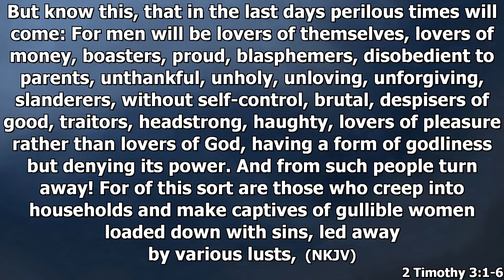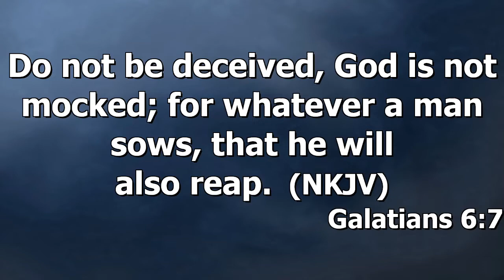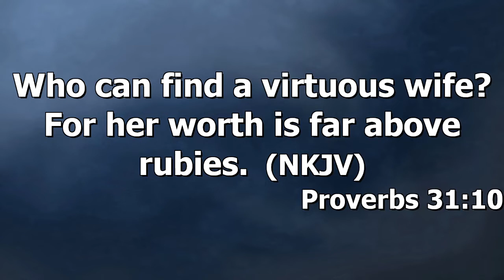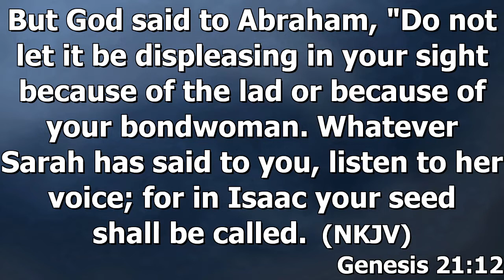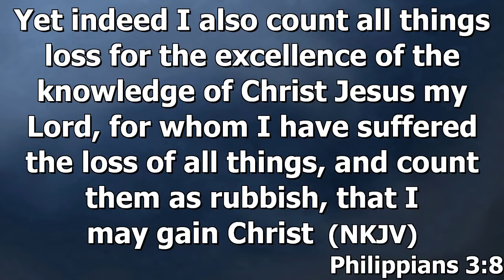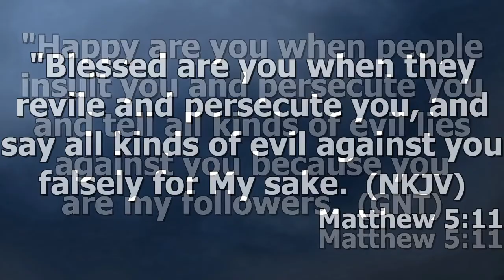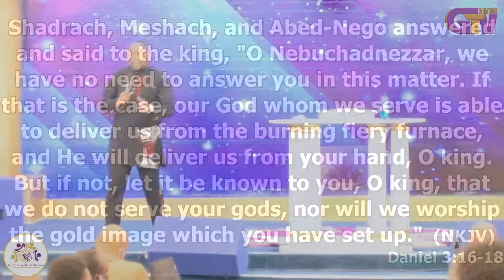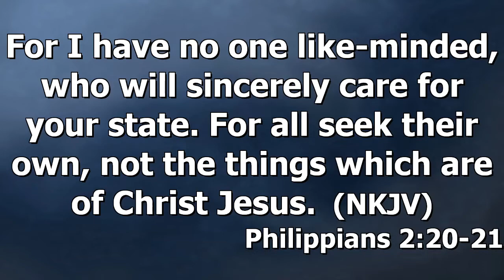LOSING FOR GOD.